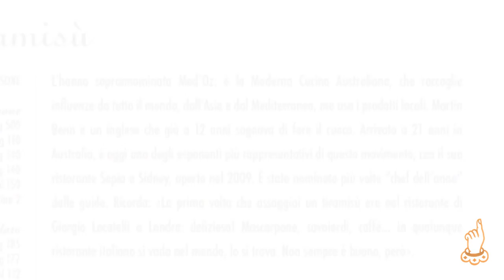Martin Benn: Anche in Australia è di moda il tiramisù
Lo chef del ristorante Sepia di Sydney per il libro di Clara e Gigi Padovani, edito da Giunti: "Tiramisù. Storia, curiosità, interpretazioni del dolce italiano più amato"